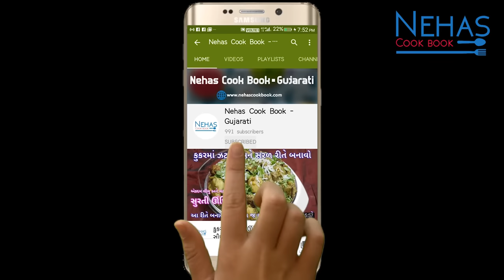સરળ રીતે ફરસાણની દુકાન જેવા ક્રિસ્પી ચાઈનીઝ સમોસા | Chinese Patti Samosa | Patti Samosa recipe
Bhajiya recipe